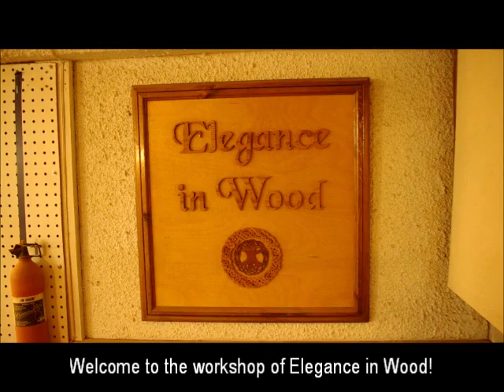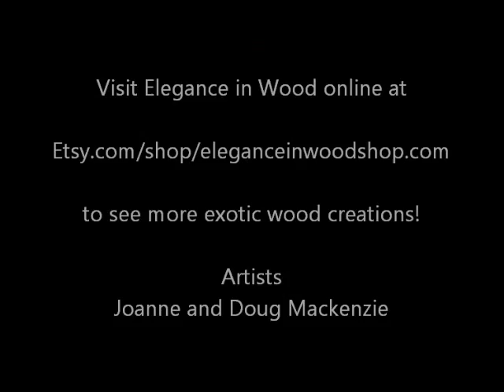EiWworkshop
This is a video from artisans  Joanne and Doug MacKenzie on how to scroll saw Celtic spiral and knot work pendants and how to turn exotic wood pens. Recorded in Lancaster Ontario Canada